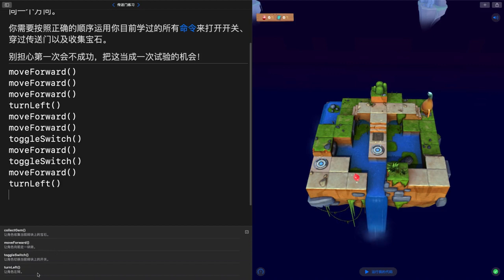learn build iOS App with SwiftUI 2022 swiftUI # 2